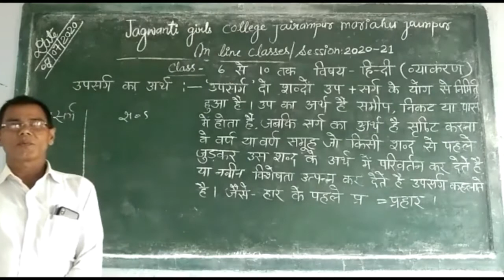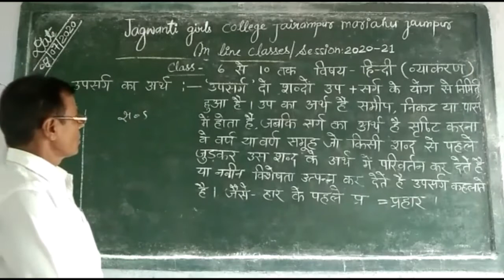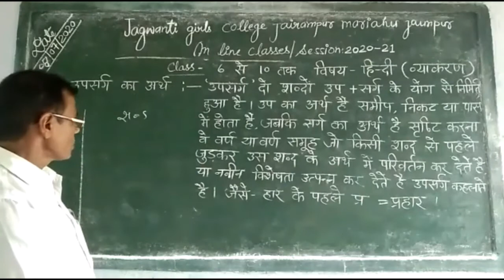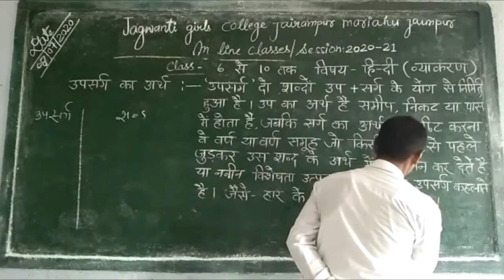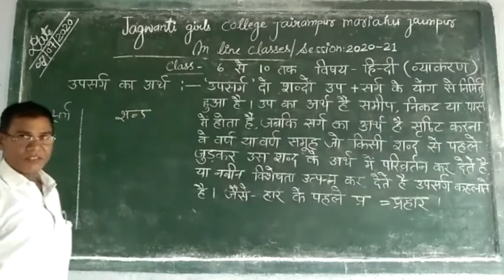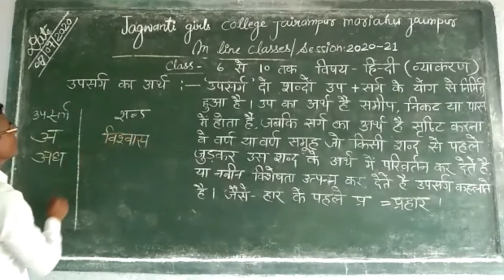JGC | CLASS 6 -10th | HINDI | CHAPTER - 1 | PART - 2